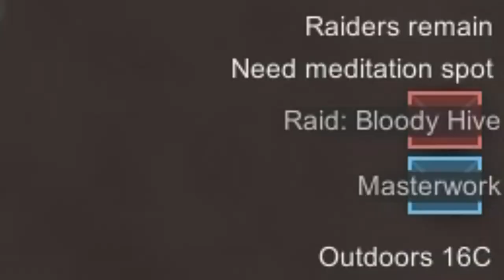Rimworld: A New Hideout | Diego's Last Heist #1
Welcome to my new Rimworld Series, this time we play as a group of bandits on the run.. Let's see how bad this guys.